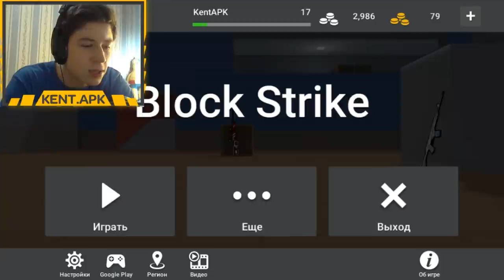100% РАБОЧИЙ И КРУТОЙ НОВЫЙ ЧИТ В БЛОК СТРАЙК / BLOCK STRIKE